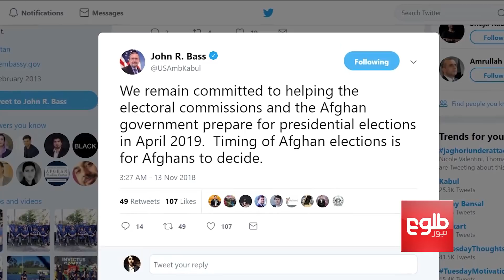Political Parties Welcome US Proposal To Postpone Elections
استقبال احزاب از طرح احتمالی امریکا از بهر تعویق انتخابات